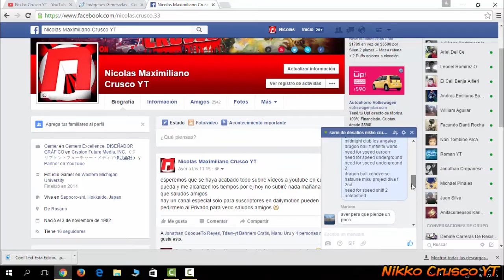Serie De Desafios Cap #1/ DBZ Budokai 3 + Hatsune Miku Project Diva F 2ND (Comentado)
Antes De Empezar Con El Video Aclaro Algo La Edicion De Dailymotion Incluye Cambios Breves A La Edicion De Youtube Por Favor Sea Breve Antes De Verlo Ya Que No Esta Viendo La Ed Original Por Temas De Copyright Del Segundo Juego Propuesto En Los Desafios 1 Y 2 Gracias Y Disfrute El Video :)

Bueno Amigos Estamos En El Primer Capitulo De La Serie De Desafios Para Demostrar A Que Va Todo Esto Espero Que Lo Disfruten ;)
Juegos
Dragon Ball Z Budokai 3 PS2
Hatsune Miku Project Diva F 2ND
Desafio 1 : Superado (Goku VS Krillin) En Muy Dificil
Desafio 2 : Superado (Superar Glory Music En Dificil)
Desafio 3: Superado ( Superar Knife En Dificil)
Detalles
Estadio
Ring De Cell
J1: GOKU
CPU : Krillin
Dificultad : Muy Dificil
Intro
Johan Guiral
Outro